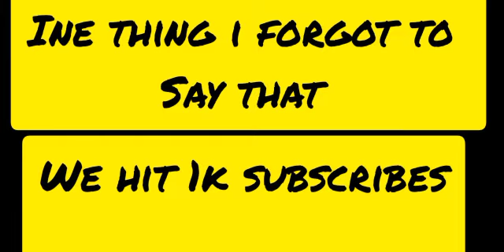Comment your favourites (challenge)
I hope you all comment